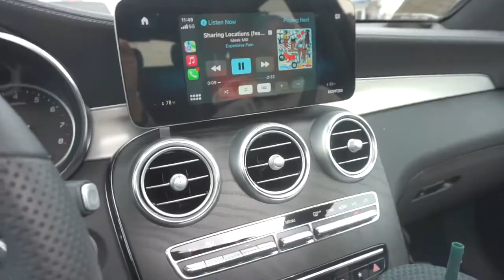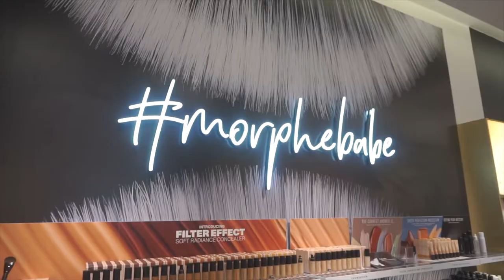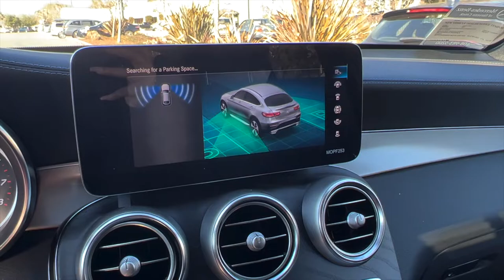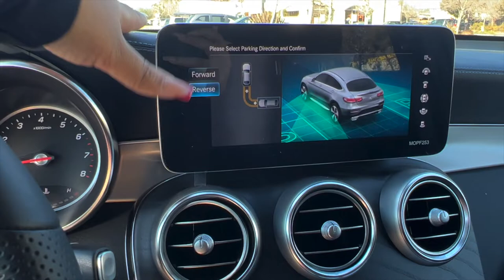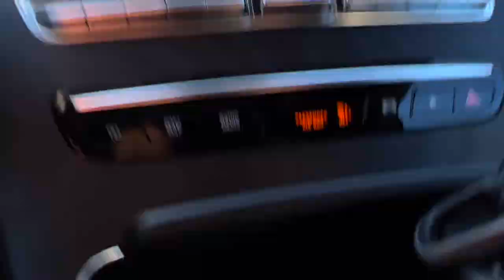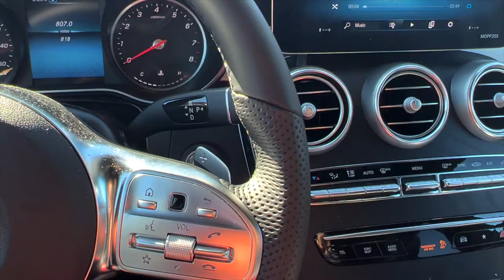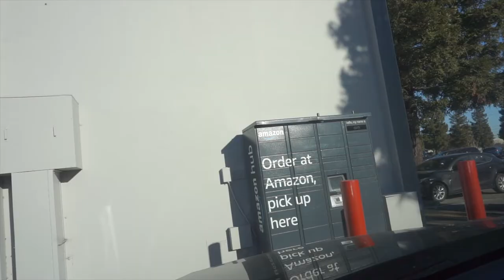VLOG | More Car things , Dealing with people and their projection *RANT* and more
Hey guys I been MIA but I'm back!